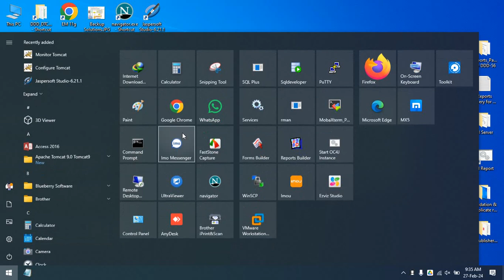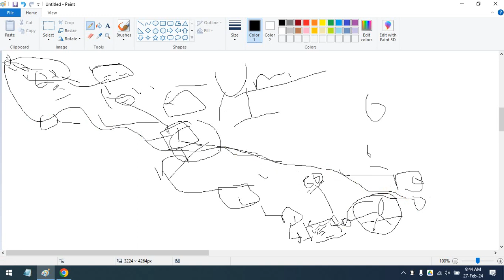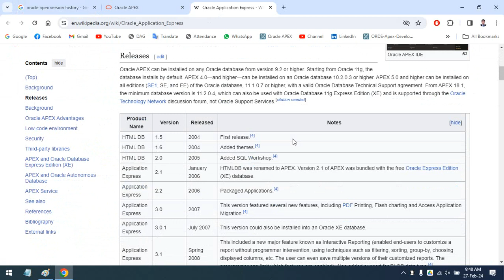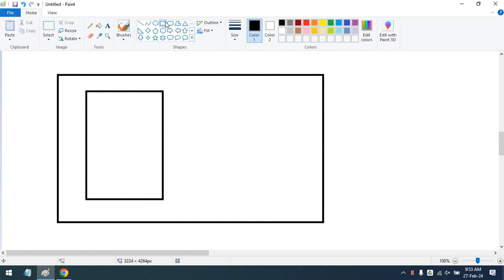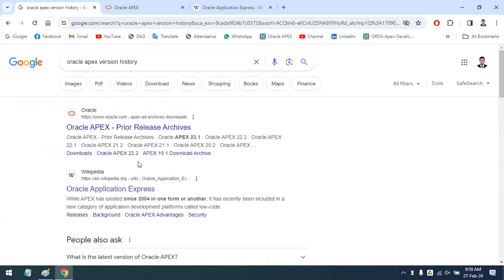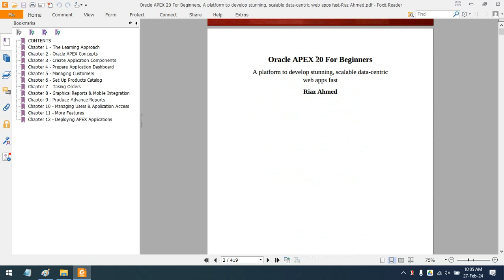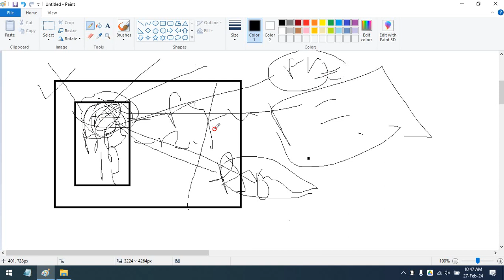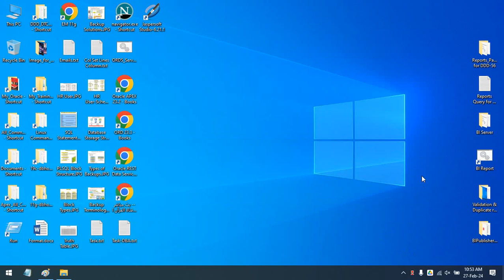1. What is Apex? Apex Version History, Apex Books, Course Plan